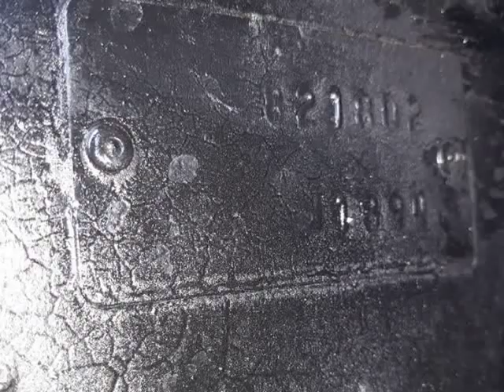Custom EZ Go golf cart with lift kit and custom paint (New Port Richey, Florida)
8805 Ridge Road
New Port Richey